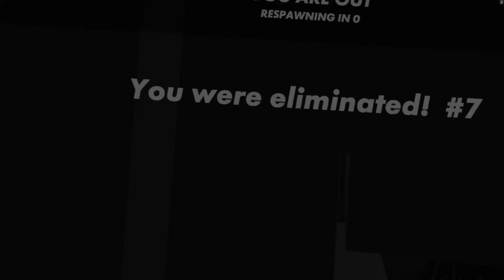YouTuber Royale - Game 2 [Jay POV]